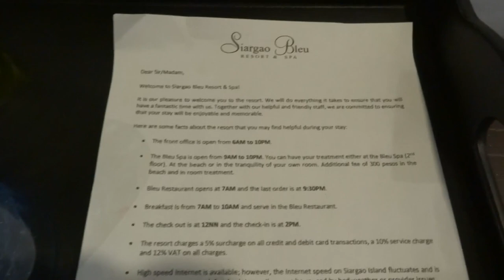Siargao Experience Episode 1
Siargao is a tear-drop shaped island in the Philippine Sea situated 196 kilometers southeast of Tacloban. It has a land area of approximately 437 square kilometres (169 sq mi). The east coast is relatively straight with one deep inlet, Port Pilar. The coastline is marked by a succession of reefs, small points and white, sandy beaches. The neighboring islands and islets have similar landforms.

The island is within the jurisdiction of the province of Surigao del Norte and is composed of the municipalities of Burgos, Dapa, Del Carmen, General Luna, San Benito, Pilar, San Isidro, Santa Monica and Socorro, although Socorro Municipality actually comprises Bucas Grande Island to the south of Siargao Island itself.The name originates from Visayan siargaw or saliargaw (Premna odorata), a mangrove species that grows on the islands

.The first recorded sighting by Europeans of Siargao Island was by Spanish navigator Bernardo de la Torre on board of the carrack San Juan de Letrán in 1543 when attempting to return from Sarangani to New Spain. It was charted as Isla de las Palmas (Palm Island in Spanish).Siargao Island contains one of the largest mangrove forest reserves in Mindanao, covering an area of 4,871 hectares in Del Carmen.[3] Long stretches of wetlands indicate a potential for commercial seaweed propagation. The extensive mangrove forests of the western coast in the Del Carmen area are home to the Indo-Pacific crocodile Crocodylus porosus. A large specimen measuring 14 feet, 9 inches (4.5 meters) was found dead in 2016 .Siargao Island is greatly influenced by the winds and currents coming uninterrupted from the Pacific Ocean, intensified by the Mindanao current running westward through the Siargao Strait. The tide of Siargao is diurnal with tidal curves typically present, especially on the east coast of the island.

The island's Pacific-facing reefs are situated on the edge of the Philippine Trench, and the extremely deep offshore waters assure the ocean swells have undiluted power when they encounter the many coral and rock reefs. Siargao has excellent surfing conditions, particularly during the southwest "habagat" monsoon from August to November when the prevailing wind is offshore.